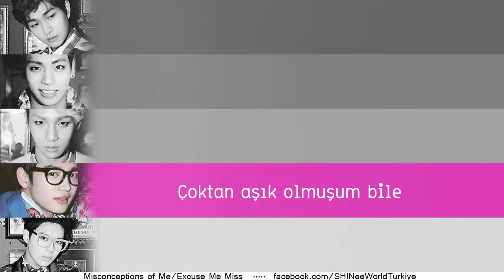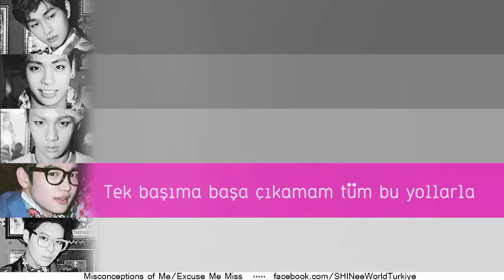SHINee - Excuse Me Miss [Türkçe Altyazılı]